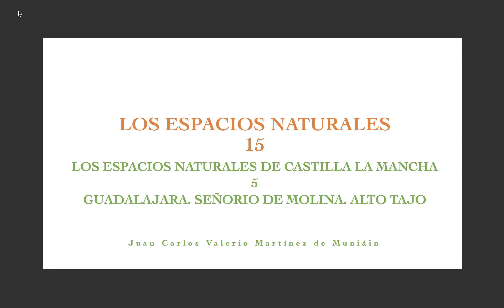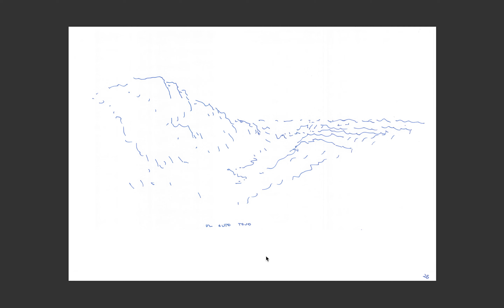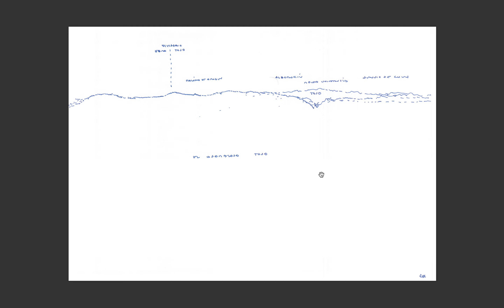15-5. Los Espacios Naturales de Castilla La Mancha. Guadalajara. Señorío de Molina. Alto Tajo.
Este trabajo trata sobre los espacios o áreas naturales de España y dibuja propuestas para su futuro. Tras analizar las actuales protecciones del paisaje español, Parques Naturales, Parques autonómicos, Lics, muestra la debilidad de gran parte de esos espacios y la necesidad de ampliarlos, de unirlos, de convertirlos en verdaderos parques naturales y corredores que unifiquen y salvaguarden el maravilloso paisaje español. Es una propuesta de futuro para que España vuelva a ser el paraíso que una vez fué.